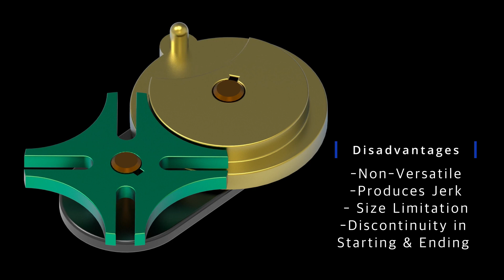Geneva Mechanism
Discover the working principle of the Geneva Mechanism - the compact and precise rotary to linear motion converter used in a variety of industrial applications.